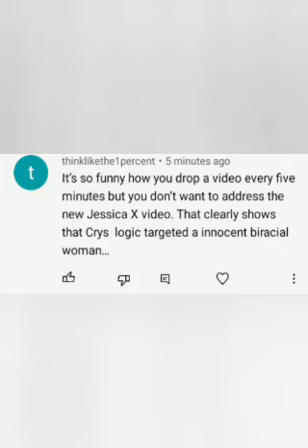being female looking last thoughts